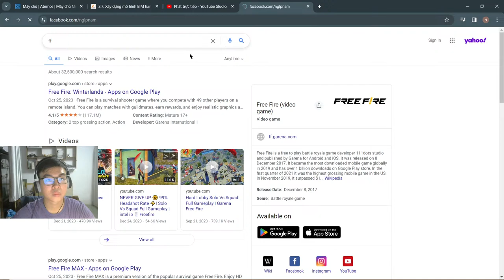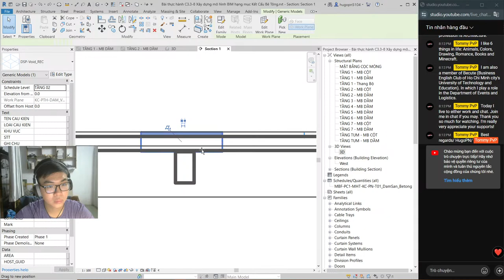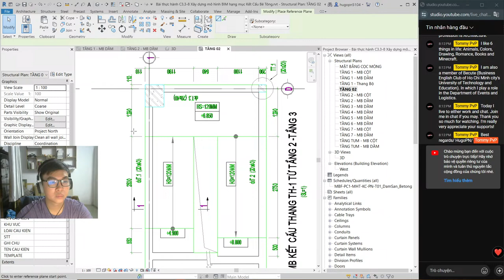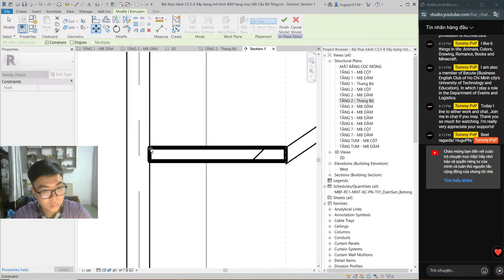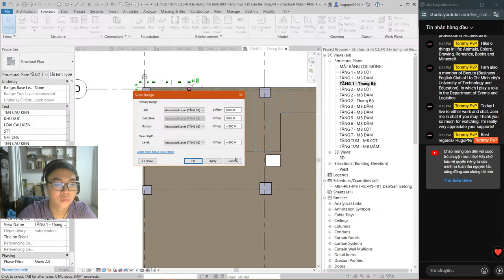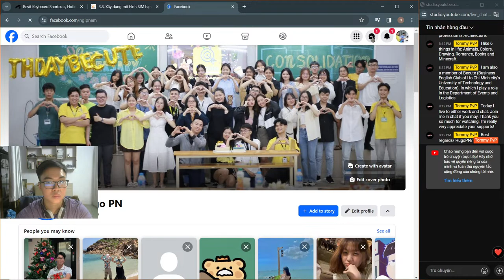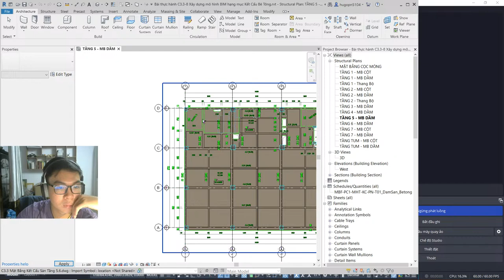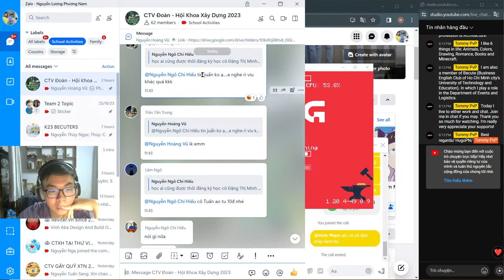Let's study and chat together - I learn Revit 2021 (I'm still learning)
Hi everyone, my name is Phương Nam, or as known as Tommy PvP (as i upload contents on behalf of this name).
     I'm currently a Senior Student of Ho Chi Minh city's University of Technology and Education. My profession is Architecture.
     I like 6 things in life: Animals, Colors, Drawing, Romance, Books and Minecraft.
     I am also a member of Becute (Business English Club of Ho Chi Minh city's University of Technology and Education). In which I play a role in the Department of Events and Logistics.
Today I live to either work and chat. Join me in chat if you may. I'm really very appreciate your supports!
                                                                                                                 HugoPN/ Tommy PvP